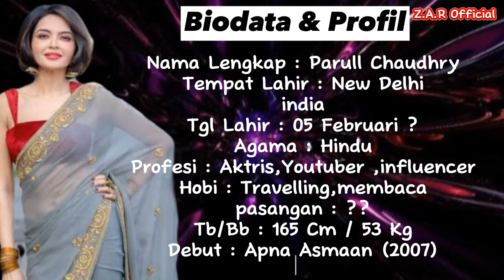Biodata & Profil || Pemeran Serial Bhagya Lakshmi || Aishwarya Khare || Rohit Suchanti || viral||Fyp